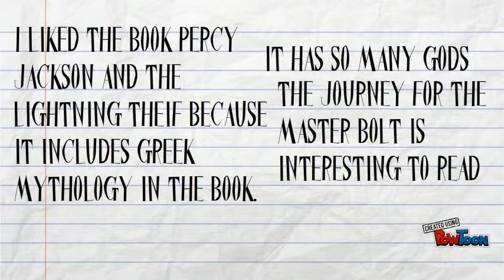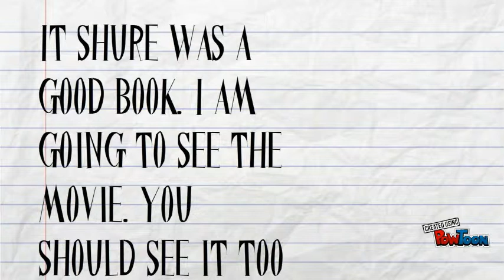percy jackson and the lightning thief book report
hello I tried the best as I could to present to you a shot presentation of a book report video on powtoon of percy jackson and the lightning thief.-- Created using PowToon -- Free sign up -- Create animated videos and animated presentations for free.  PowToon is a free tool that allows you to develop cool animated clips and animated presentations for your website, office meeting, sales pitch, nonprofit fundraiser, product launch, video resume, or anything else you could use an animated explainer video. PowToon's animation templates help you create animated presentations and animated explainer videos from scratch.  Anyone can produce awesome animations quickly with PowToon, without the cost or hassle other professional animation services require.